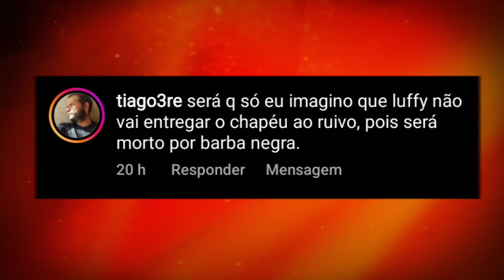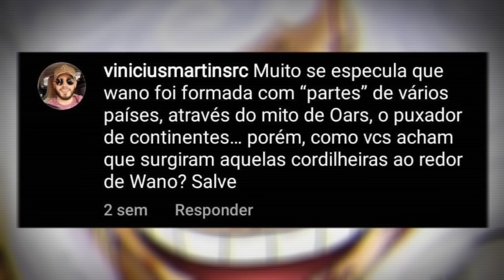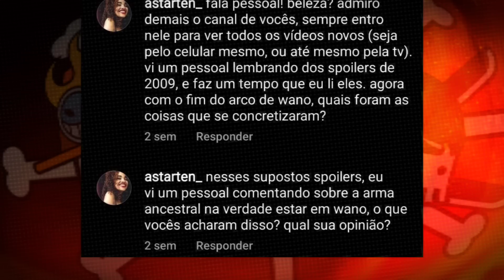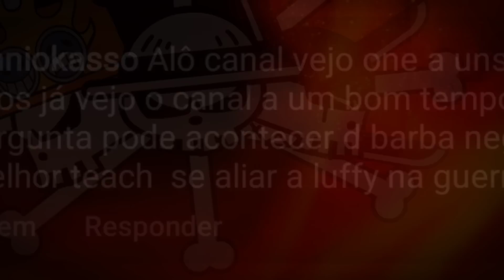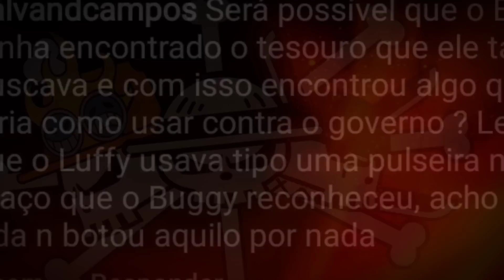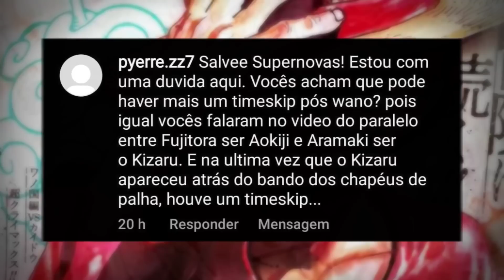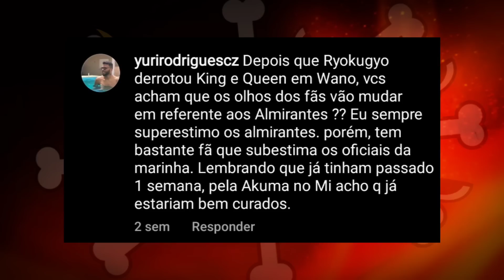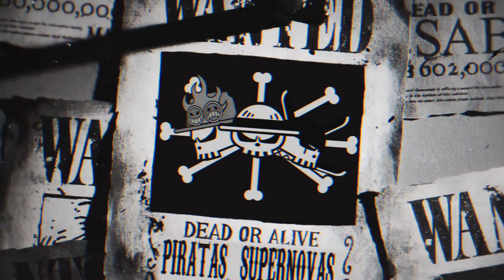TIME SKIP PÓS HIATO, CHAPÉUS DE PALHA VS TOURO VERDE E ÚLTIMA LUTA DE SHANKS! - SUPERNOVAS RESPONDEM